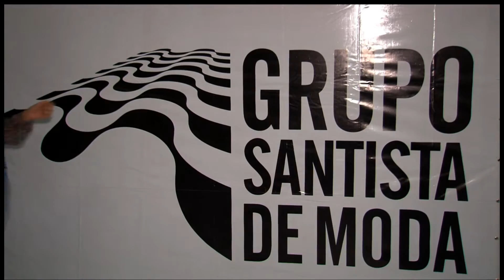Gestão Comercial - Moda